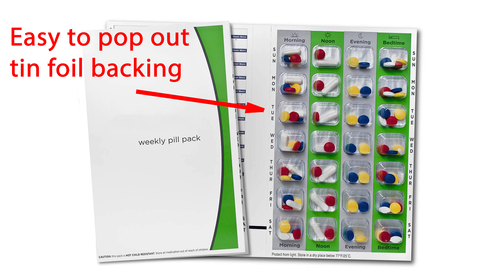Tips for Keeping Up with Your Meds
It can be difficult sometimes keeping up with taking your medications for a number of reasons. In this video, we go over some tips and tricks for how to better stay on top of taking your meds.

Timestamps:
00:00 - Introduction
01:39 - Prescription auto renewal
02:27 - Pharmacist prescribing power
03:04 - Blister packaging
03:55 - Get a pill organizer
04:48 - Set reminders in your phone
05:24 - Put your meds in a spot that will cue you
06:10 - Ask family for reminders
06:30 - Adherence
07:44 - Long acting injectables
08:47 - Talking about side effects
10:04 - Best time of day to take meds